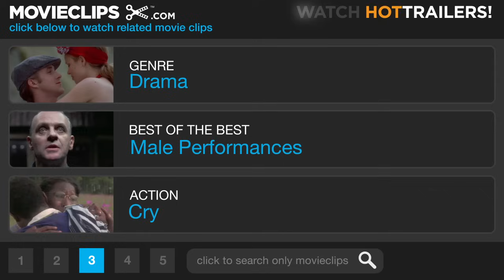Milk Money - Stand by Me (4/8) Movie CLIP (1986) HD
CLIP DESCRIPTION:
Chris (River Phoenix) confides in Gordie (Wil Wheaton) about a teacher who betrayed his trust.

FILM DESCRIPTION:
Based on the Stephen King short story The Body, Rob Reiner's easygoing nostalgia piece is set in Castle Rock, OR, over Labor Day weekend, 1959. A quartet of boys, inseparable friends all, set out in search of a dead body that one of the boys overhears his brother talking about. The foursome consists of intellectual Gordie (Wil Wheaton), born leader Chris (River Phoenix), emotionally disturbed Teddy (Corey Feldman), and chubby hanger-on Vern (Jerry O'Connell). The boys' adventures en route to the elusive body are colored by the personal pressures brought to bear on all of them by the adult world. Richard Dreyfuss, playing the grown-up Gordie, narrates the film, while Kiefer Sutherland dominates every scene he's in as a brutish high-school bully.

CREDITS:
TM & © Sony (1986)
Cast: River Phoenix, Wil Wheaton
Director: Rob Reiner
Producers: Bruce A. Evans, Raynold Gideon, Andrew Scheinman
Screenwriters: Raynold Gideon, Bruce A. Evans, Stephen King